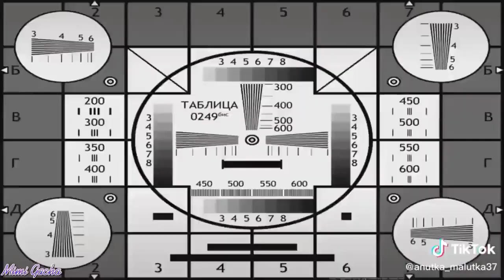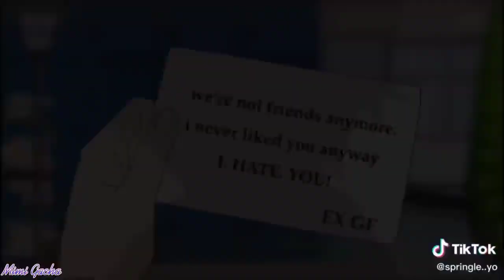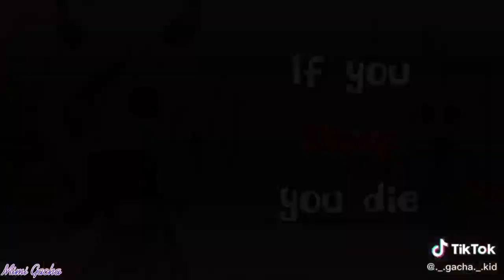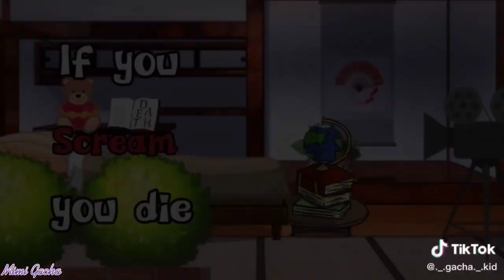｢ GCMV 」 Gacha Movie #1489